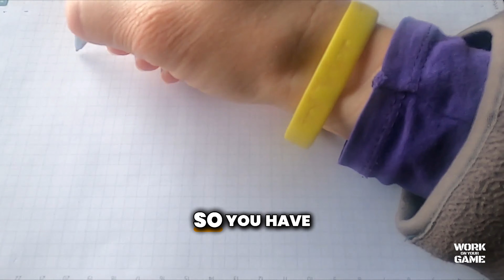How Your Online Presence Shapes Your Brand🤔